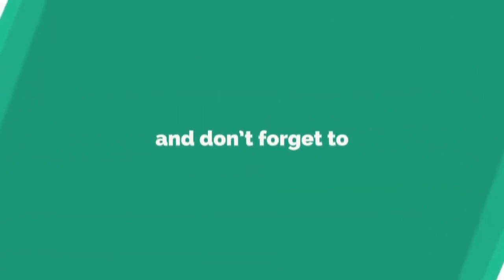KIM CHIU IKINAGULAT ANG HILING NI RYAN BANG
Ryan Bang is Korean and a mainstay host of  ITs showtime masyado na siyang attached sa Filipino Culture and choose to stay in the Philippines anak naman ang turing ni Vice Ganda at Ion Perez sa kanya